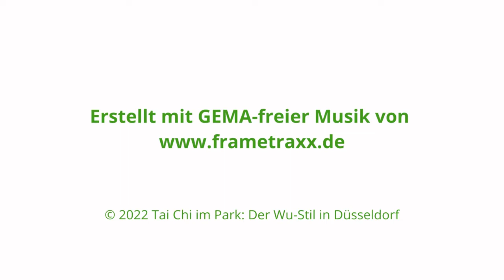Das Tai Chi des Wu-Stils: Langsame Form, Säbel, Schwert, Schnelle Form (nach Ma Jiangbao)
Langsame Form, Säbel, Schwert oder Schnelle Form: Das Tai Chi Chuan des (südlichen) Wu-Stils bereitet Freude und führt zu Entspannung und besserem Körperbewusstsein.
Probiere es aus: mit Tai Chi im Park in düsseldorf!

1986 brachte Ma Jiangbao das Tai Chi Chuan des (südlichen) Wu-Stils nach Europa. Langsame Form (108er), Säbel, Schwert und Schnelle Form sind die zentralen Hand- und Waffenformen.

Das Video verwendet Gemafreie Musik von Den Song "Lost Highway" findest du unter folgendem

EN

Slow Form, Saber, Sword and Fast Form: The Tai Chi Chuan of the (Southern) Wu Style

In 1986 Ma Jiangbao brought the Tai Chi Chuan of the (southern) Wu style to Europe. Slow Form (108s), Saber, Sword and Fast Form are the central hand and weapon forms.

The song "Lost Highway" can be found at the following